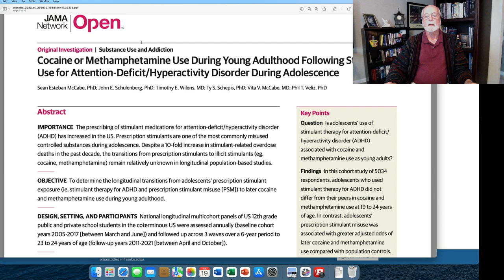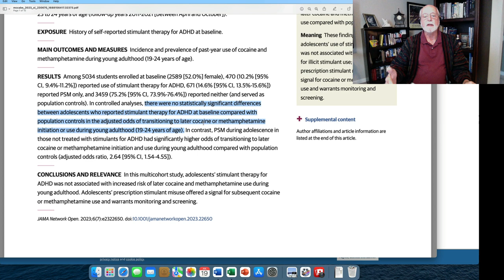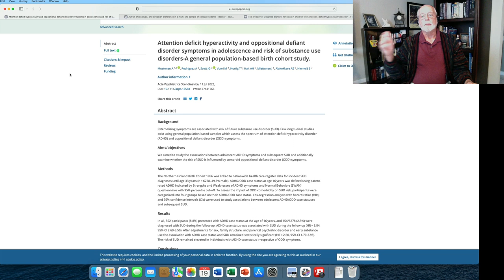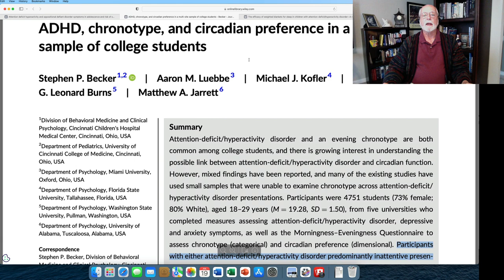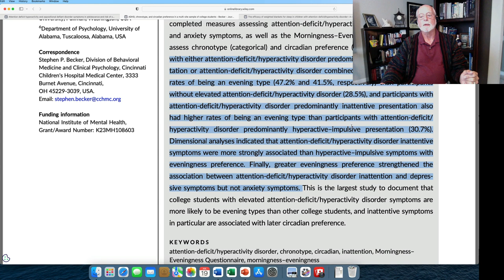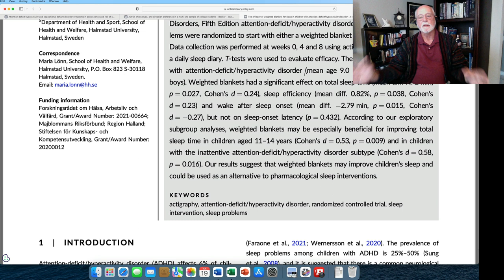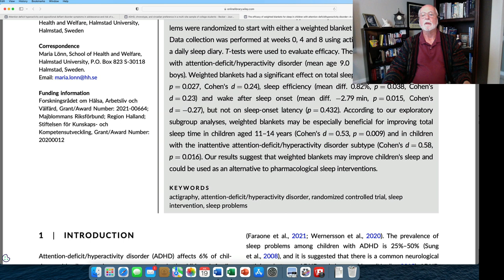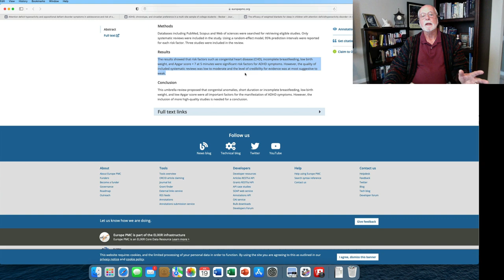Weekly ADHD Research Update - July 21, 2023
Weekly Research Update for Week Ending July 21, 2023

Research discussed in the video:

Cocaine or Methamphetamine Use During Young Adulthood Following Stimulant Use for Attention-Deficit/Hyperactivity Disorder During Adolescence
SE McCabe, JE Schulenberg, TE Wilens, TS Schepis… - JAMA Network Open, 2023

Attention deficit hyperactivity and oppositional defiant disorder symptoms in adolescence and risk of substance use disorders-A general population-based birth cohort …
A Mustonen, A Rodriguez, JG Scott, M Vuori, T Hurtig… - Acta Psychiatrica …, 2023

 ADHD, chronotype, and circadian preference in a multi‐site sample of college students
SP Becker, AM Luebbe, MJ Kofler, GL Burns… - Journal of Sleep Research, 2023

 The efficacy of weighted blankets for sleep in children with attention-deficit/hyperactivity disorder—A randomized controlled crossover trial
M Lönn, P Svedberg, J Nygren, H Jarbin, K Aili… - Journal of Sleep Research, 2023

The neonatal risk factors associated with attention-deficit/hyperactivity disorder: an umbrella review.
E Jenabi, E Ayubi, S Farashi, S Bashirian, F Mehri - Clinical and Experimental Pediatrics, 2023

Other research not discussed:

 Benefits of Working from Home During the COVID-19 Pandemic for Undiagnosed Workers with Attention-Deficit/Hyperactivity Disorder Symptoms
Y Ishimoto, T Sotodate, Y Namba, T Uenishi, K Iwasaki… - Neuropsychiatric Disease …, 2023

Prevalence of Attention Deficit Hyperactivity Disorder in Girls With Central Precocious Puberty
J Lee, SI Lee, YM Lee, YH Hong - Journal of Attention Disorders, 2023

Variations in Anxiety and Related Psychiatric Comorbidity Levels Among Youths With Individual Diagnoses of Autism Spectrum Disorder or Attention Deficit Hyperactivity Disorder and Those With Both …
M Wu, E Joubran, D Kumar, ND Assadi, H Nguyen - Cureus, 2023

The Experience of Adults With Attention-Deficit/Hyperactivity Disorder in 2021 During the COVID-19 Pandemic: The UNCOVER Study
S Raveendran, MC Burke, K Klahn, M McCue, A Roy… - … for CNS Disorders, 2023

Childhood attention deficit hyperactivity disorder (ADHD) symptoms in adult bipolar patients and their outcomes–A hospital based cross-sectional study
M Ramkumarvihram, S Deepa, G Dheeptha Shrine - Latin American Journal of Pharmacy, 2023

Assessment of the natural killer cell, IFN- and IL-10 blood levels in children with attention-deficit/hyperactivity disorder.
AA El Sehmawy, SY Abd Elaziz, FEA Diab… - The Egyptian Journal of Immunology, 2023

A Prospective Investigation of Impacts  of comorbid attention deficit hyperactivity disorder (ADHD) on clinical features and long-term treatment response in adult patients with obsessive-compulsive disorder …
M Miyauchi, N Matsuura, K Mukai, T Hashimoto… - Comprehensive Psychiatry, 2023

 Protocol: Protocol for the mixed methods, Managing young people (aged 16–25) with Attention deficit hyperactivity disorder in Primary care (MAP) study: mapping …
A Price, JR Smith, F Mughal, A Salimi… - BMJ Open, 2023

Structured physical exercise interventions and children and adolescents with attention deficit hyperactivity disorder: A systematic review and meta-analysis.
F Sun, Y Fang, CKM Chan, ETC Poon, LMY Chung… - Child: Care, Health and Development, 2023

Family Based Early Intervention Program for Language Development in Child of Attention Deficit Hyperactivity Disorder (ADHD)
PA Ekarani, ID Aprilia, E Rusyani - INCLUSIVE EDUCATION, 2023

The Association Between Different Sources of Distraction and Symptoms of Attention Deficit Hyperactivity Disorder
J Osborne, H Zhang, M Carlson, P Shah, J Jonides - Frontiers in Psychiatry

Effects of the SNAP-25 Mnll Variant on Hippocampal Functional Connectivity in Children with Attention Deficit/Hyperactivity Disorder
W Huang, AA FATEH, Y Zhao, H Zeng, B Yang, D Fang… - Frontiers in Human Neuroscience

Genetic Architecture of ADHD and Overlap With Other Psychiatric Disorders And Cognition-Related Phenotypes
M Ribasés, M Mitjans, CA Hartman, MS Artigas… - … & Biobehavioral Reviews, 2023

Mediating effects of attention problems on the link between parenting style and internet gaming disorder in adolescents Short title: Attention, parenting style, and …
SA Chung, S Bae, HJ Kim, JW Lee, H Hwang, DH Han - Frontiers in Psychiatry